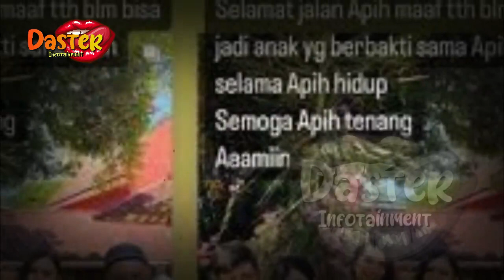INNALILLAHI WAINNA ILAIHI ROJIUN,PUTRI DELINA DAN MANAJER SULE BAGIKAN KABAR DUK4 | gosip artis hari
INNALILLAHI WAINNA ILAIHI ROJIUN,PUTRI DELINA DAN MANAJER SULE BAGIKAN KABAR DUK4 | gosip artis hari | undonesia .

insertlive,
insert today,
insert pagi,
insert siang,
infotainment,
indonesia,